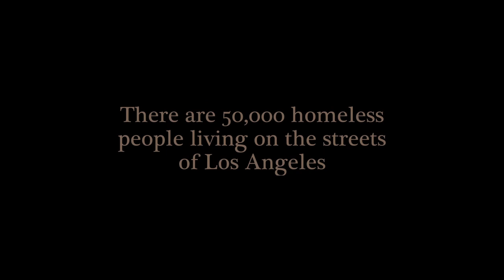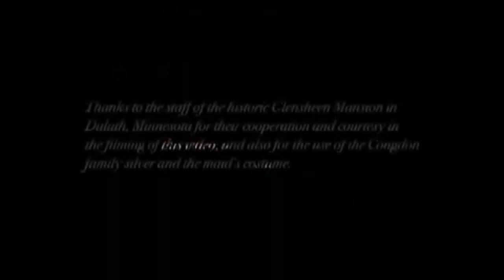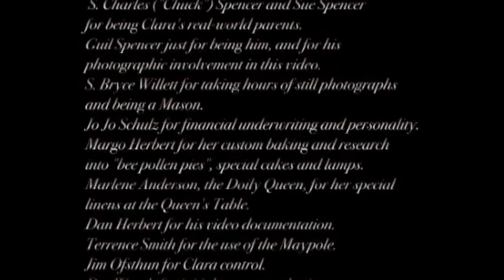The Director's Cut • Tiny Tent Show • Episode 45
We're calling this Episode 45 "The Director's Cut", featuring the music of both of the Big Top Music Directors, Severin Behnen and Ed Willett. Dr. Behnen puts on his professor hat a bit and gives us a glimpse at what inspired him to take on each of the tunes in his set. He is joined twice by a fabulous bass player named Michael Saucier. (so-shay)
Ed will bring several films created with his partner Cheryl Leah. Their Duo "Chance", like the Big Top, got their start together in 1986. Tonight most of the videos you'll see were recorded in the last couple months but one comes from the "Chance" archives and was filmed in 2006 on 16 millimeter film at the Glensheen Mansion in Duluth Minnesota and the amazing Masonic Temple Theater also in Duluth.

Going Forward after Episode 45:
Starting with Episode 46 and continuing each week until the summer season begins, we are going to revisit some of our favorite shows and some of your favorites as well. We received a note recently from a friend of the show that really, really, really wanted to see Randy Sabiens concert tour of his house again and so, here comes Episode 2 which premiered April 10th with Randy's tour, Mikes story, Sev's musical open house L.A. as well as tunes from Phillip Anich, Yazmin Bowers, Ed Willett and drumin' from Tom Mitchell. We hope you enjoy watching them as much as we enjoyed making them. ​
Jim & Joy Perry • Mary Lou & Pat Irvine • Edward Jones, Cole F. Nichols, ADPA • Roger & Sharon Schaver